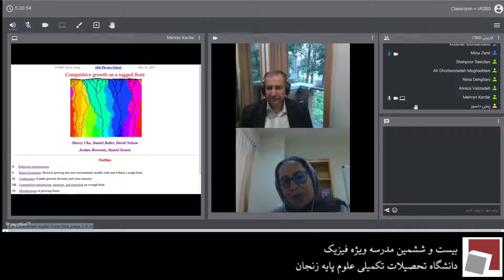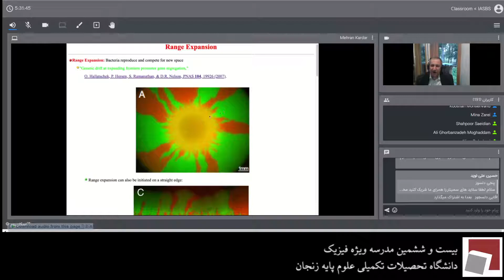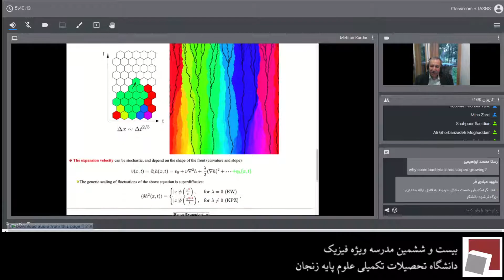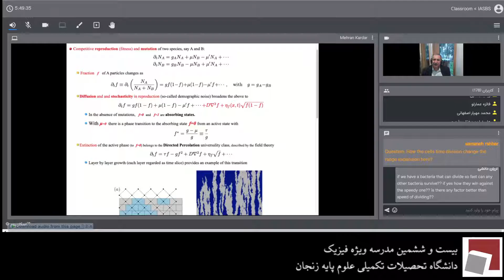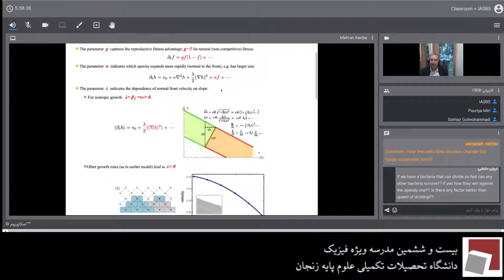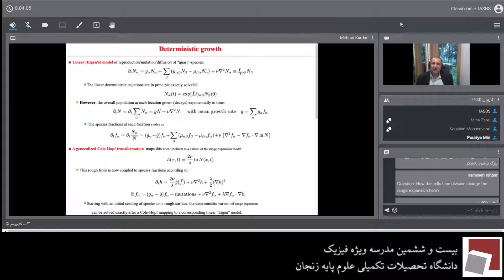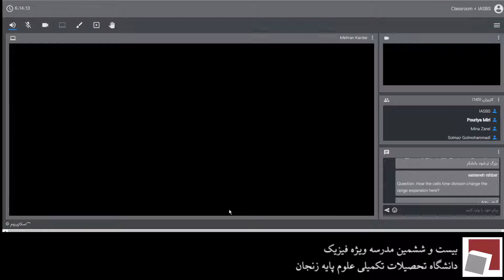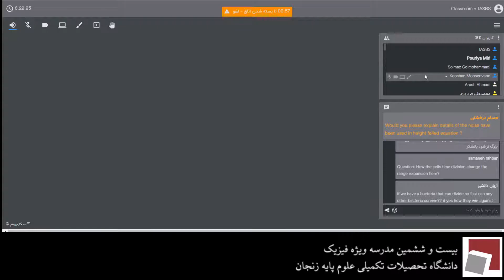سخنرانی دکتر مهران کاردر (21 تیر 1400)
"رشد رقابتی در جبهه ای ناهموار"
بیست و ششمین مدرسه ویژه فیزیک